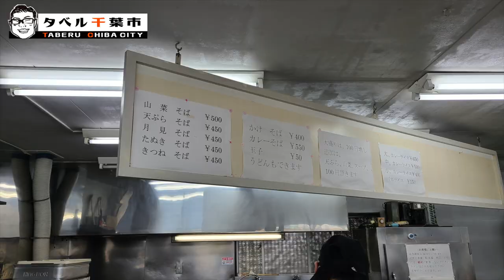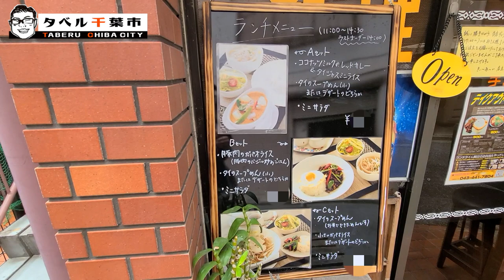【千葉で旨いもん探しのグルメ旅】人気海鮮丼と安旨タイ飯から老舗立ち食い蕎麦もサウナ飯まで全部食べまくるショートトリップ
今回は千葉県千葉市のグルメ旅第二弾！
皆さん！！！！千葉市は相変わらずグルメの楽園でしたよ！

＊最近いいなーと思っている食がメインのほんわかVlogです

【目次】
0:00 オープニング
0:39 立喰い寒川そば
2:02 もてなしやでランチ限定
3:41 絶景！千葉ポートタワー
5:48 湯の郷ほのかでサ飯
9:16 県庁前駅
10:06 タイ料理きぃ〜あ〜い
12:45 エンディング

◆使用音楽